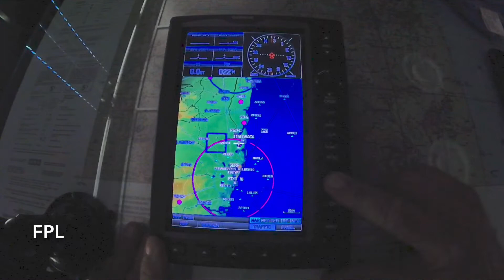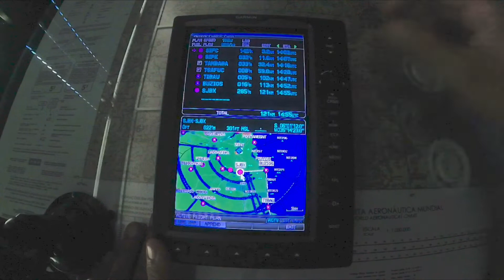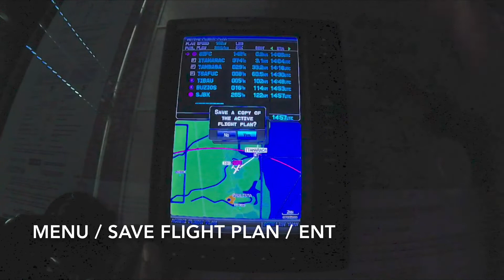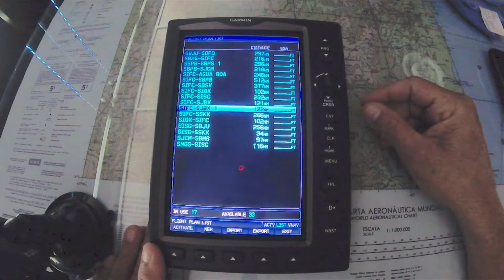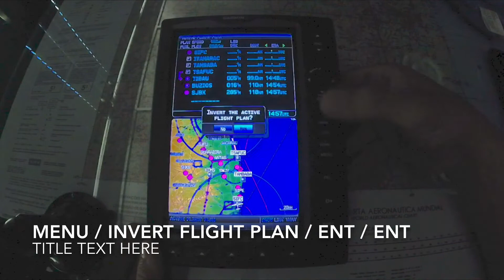Criando Rotas no GPS 695